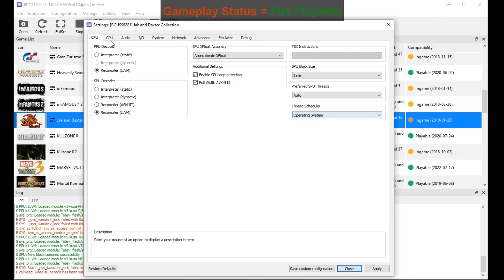Jak and Daxter Collection PC Gameplay | RPCS3 | Full Playable | PS3 Emulator | 4k60FPS | 2022 Latest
3 x Jak and Daxter Playstation 3 Games On Your PC | RPCS3 Emulator | 100% Playable | 2022 Updated | Performance Test | Best Settings | Tutorial / Easy Guide
Jak and Daxter (PS3 Videogame) | 4k 1080p 60FPS | Vulkan | AMD FidelityFX Super Resolution | Windows 10 PC | PS3 Emulator Gameplay

Status: Fully Playable. Auto Save working. Manual save is buggy.

0. Intro + Settings 00:00
1. Jak and Daxter 1 PC Gameplay 00:42
2. Jak 2 PC Gameplay 06:26
3. Jak 3 PC Gameplay 13:27

Rev Adil - My Specs:
MOBO: GIGABYTE H510M-H.
RAM: 2x8GB DDR4-3200 MHz.
SSD: M2 NVMe XPG 1tb.
GPU: NVIDIA GeForce RTX 3050, 8GB GDDR6, ForceWare 516.94
OS: Windows 10 Pro, 64-bit.
Controller: DualShock 4
Recording: NVidia GeForce Experience.
Monitoring: MSI Afterburner.

rpcs3 fsr,
rpcs3 games,
rpcs3 emulator,
rpcs3 rdr,
rpcs3 2022,
rpcs3 latest 2022,
rpcs3 custom,
ps3 emulator,
ps3 games,
ps3 in 2022,
ps3 emulator for pc,
ps3 emulation,
ps3 price,
ps3 vs xbox 360,
ps3 mobile,
ps3 on pc,
ps3 emulator games,
ps3 emu,
ps3 emulator gameplay,
ps3 emulator gta 5,
ps3 emulator low end pc,
littlebigplanet,
littlebigplanet 3,
rpcs3 lbp,
lbp rpcs3,
lbp2 rpcs3,
infamous rpcs3,
the last of us rpcs3,
The Last Of Us Left Behind rpcs3,
skate rpcs3,
neverdead rpcs3,
infamous 2 emulator,
infamous 2 rpcs3,
infamous pc,
infamous ps3,
playstation 2,
playstation vita,
playstation 3,
playstation 4,
ps2 emulator,
psp emulator,
ppsspp,
Jak and Daxter Collection game,
Ratchet & Clank,
sly cooper: thieves in time,
sly 3: honor among thieves,
sly 2: band of thieves,
jak x: combat racing,
jak and daxter the lost frontier,